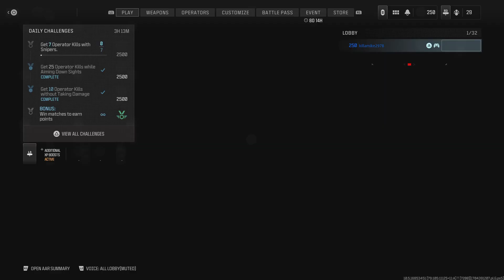Call of Duty: Get off that cliff